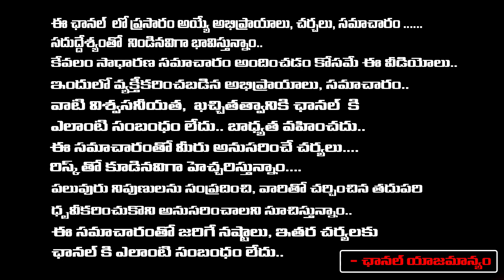ట్రైన్ లో 4 గురిని కాల్చి చం**పిన పోలీసు | RPF Constable Firing Reasons | Mumbai Jaipur Train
ట్రైన్ లో 4 గురిని  కాల్చి చం**పిన పోలీసు | RPF Constable Firing Reasons | Mumbai Jaipur Train | Daamu Balaji Diaries